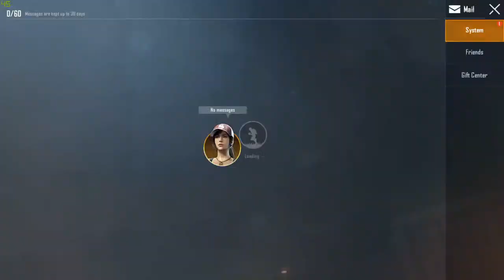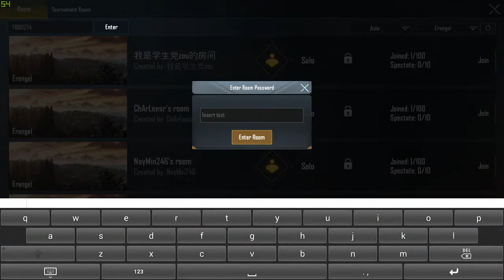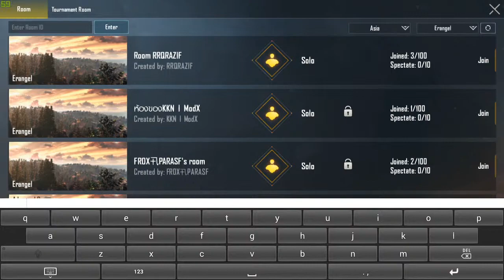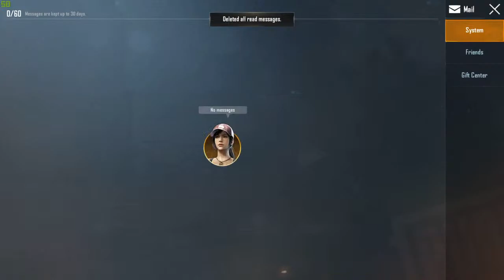|| PUBG MOBILE JHAKKI NAKKI | I'M LIVE AGAIN BONGO BHASAY | RUSH GAMEPLAY ||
NightBot Keywords:

!tt
!paytm

GPU: GeForce GTX 1660
CPU: AMD Ryzen 5 2600 Six-Core Processor
Memory: 8 GB RAM (7.93 GB RAM usable) (Crucial BallistiX)
Monitor: AOC E2270Sw
Current resolution: 1920 x 1080, 60Hz
Operating system: Windows 10

AR SOBAI JANIYO COMMENT SECTION A J KAR KIROM LAGCHE AMAR VIDEO, BHALO LAGCHE NA KHARAP LAGCHE.